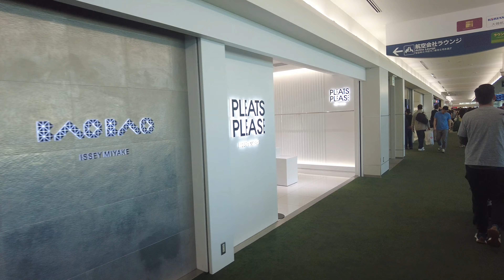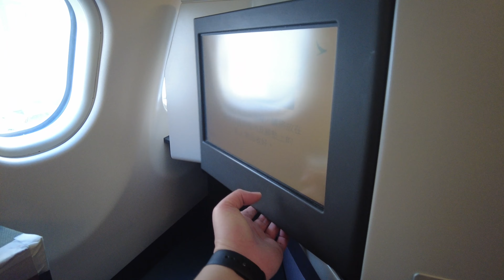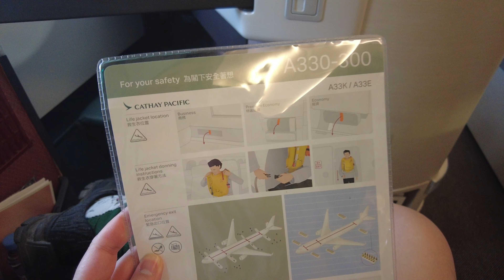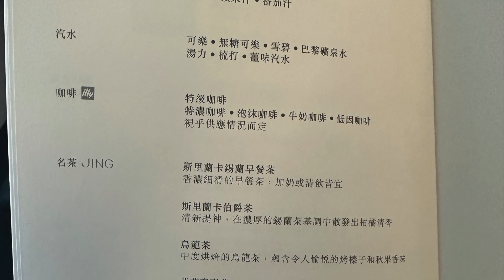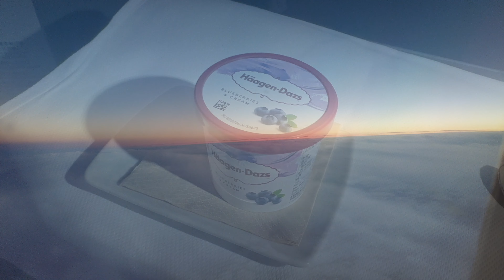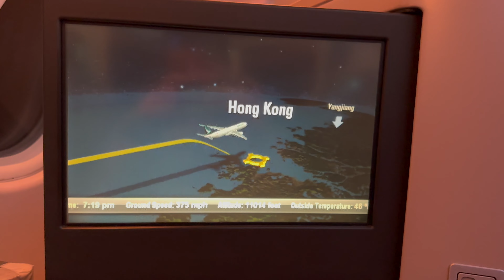[4K] Cathay Pacific Business Class Airbus A330-300 Fukuoka Japan - Hong Kong | Flat Bed Seat | ASMR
0:00 - intro
0:10 - Fukuoka Airport check in
1:56 - walking to lounge
3:11 - boarding
4:14 - business class seat
6:15 - taxiing
7:21 - take off
9:15 - the menu
10:00 - food & drinks
10:59 - flat bed
11:56 - landing